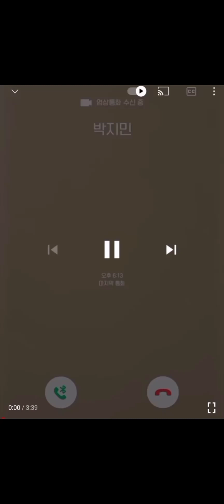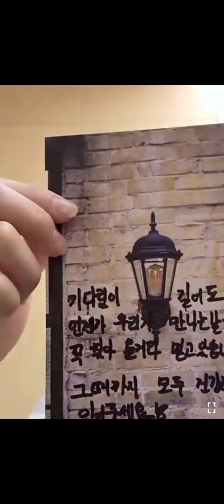BTS LIFE GOES ON (VIDEO CALL VER.) -JIMIN